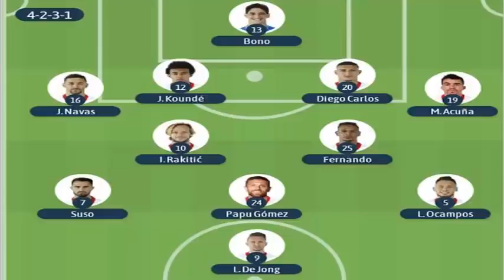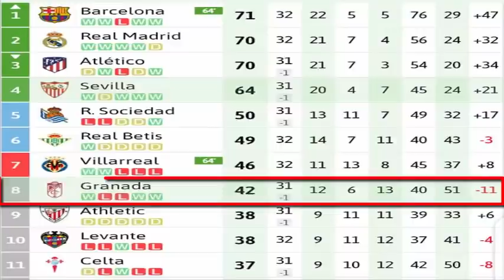تحليل مباراة اشبيلية وغرناطة وتقييم اداء يوسف النصيري وياسين بونو Sevilla VS Granada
ملخص مباراة اشبيلية وغرناطة
 اهداف مباراة اشبيلية وغرناطة
 يوسف النصيري
يوسف النصيري اليوم
Youssef En-Nesyri
يوسف النصيري اليوم
ياسين بونو اليوم
ياسين بونو
Yassine Bounou
Sevilla
ليفانتي
Granada